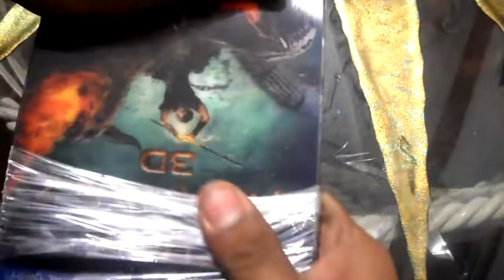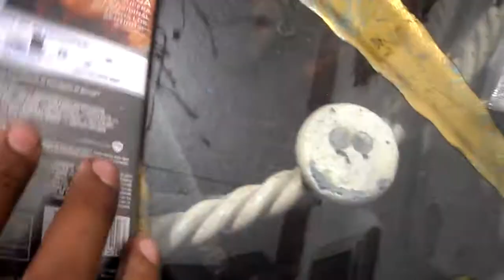Unboxing Bluray 3D Furia De Titanes 2 (Wrath Of The Titans) ESPAÑOL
Que tranza hijos aqui otro unboxing de esta pelicula que para i gusto esta genial, buena recomendacion para que la vean este fin de semana

Una década después de su heroica derrota del monstruoso Kraken, Perseo (Sam Worthington) —el hijo semidiós de Zeus— intenta llevar una vida más tranquila como pescador en una aldea y como padre viudo con su hijo de 10 años, Heleo.

Formato De Pantalla 3D Y 2D
1:85:1
Idiomas 3D Y 2D
Ingles 5.1
Español 5.1
Frances 5.1

Precio Regular
429

Derechos Reservedos WARNER HOME VIDEO